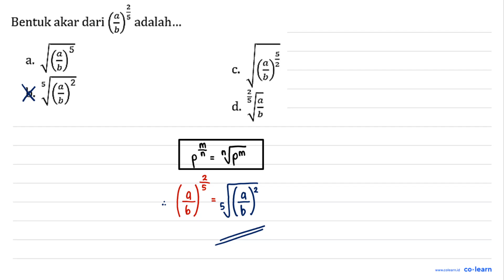Bentuk akar dari adalah 3 6 d.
Topik atau Materi: Bentuk Akar - BILANGAN BERPANGKAT DAN BENTUK AKAR - BILANGAN - Matematika Kelas 9 SMP -

00:00 : Bedah Soal
01:00 : Konsep, rumus dan pengertian Bentuk Akar
01:18 : Langkah penyelesaian soal
00:35 : Jawaban akhir
01:05 : Penutup